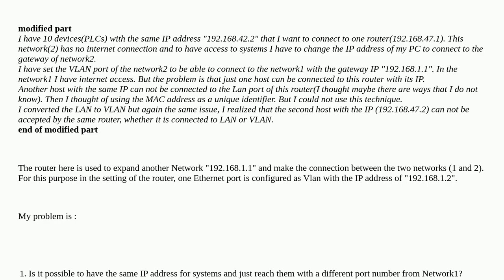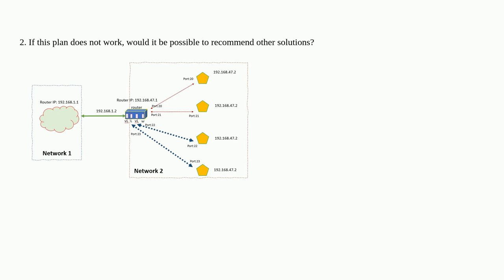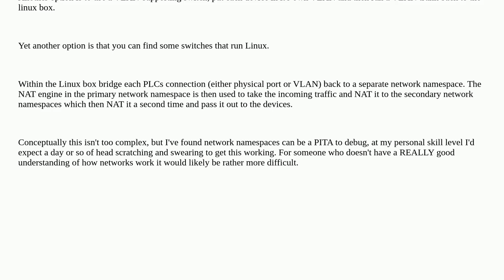Networkengineering: Access to systems with the same IP address but various port number in another...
Access to systems with the same IP address but various port number in another network?

A special thanks goes out to the awesome community

  ipv4 port-forwarding vlan networking